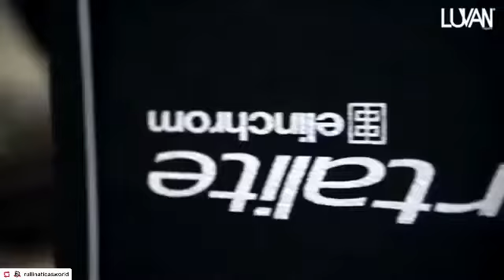El guapísimo @sebastianrulli en LV-Reflector en él 😍 para nuestra edición Marzo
@luvan_magazine - El guapísimo @sebastianrulli en LV-Reflector en él 😍 para nuestra edición Marzo-Abril🔝 ¡